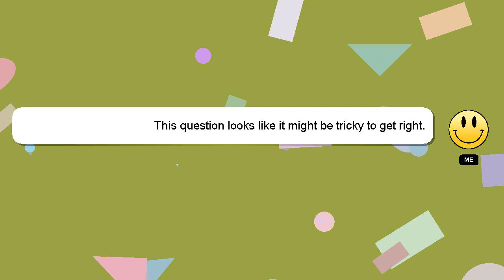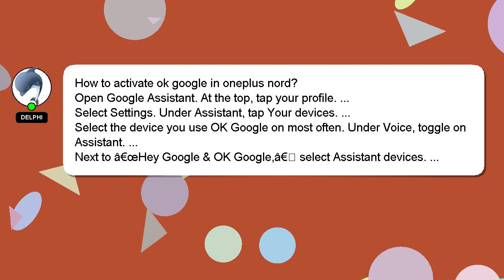How to activate ok google in oneplus nord?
Allow me to introduce myself briefly, Hey, I'm known as Delphi. I help you answer your questions. - How to activate ok google in oneplus nord?

Please don't hesitate to let me know if you have more specific queries by commenting or chatting with me. Your answer will be appreciated and acknowledged with a 'heart' from me.

*1 What we are experimenting :*